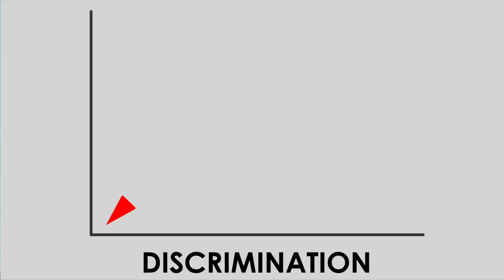Poverty by America by Matthew Desmond - Detailed Summary - Animated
In this eye-opening video, we dive into the profound reality of poverty in America, as unveiled in Matthew Desmond's potent book, "Poverty, by America." This isn't just an imaginary scenario - for millions, this is everyday life.

"Poverty, by America" uncovers the often invisible stories of families caught in the cycle of poverty, highlighting their daily struggles and the systemic issues they face. Through personal narratives and meticulous research, the book paints a vivid picture of the brutal realities of living in poverty in the United States.

From Arleen, a single mother who loses her home over a mere $20 shortfall in rent, to Lamar, a disabled veteran grappling with discrimination while supporting his two sons, we shed light on the deeply rooted societal issues that perpetuate poverty.

But we don't stop at exposing the problems. "Poverty, by America" also explores potential solutions and emphasizes the power of community initiatives and grassroots movements in combating poverty.

This video is a must-watch for anyone seeking to understand the complexities of poverty in America. By acknowledging the issue and working together to find solutions, we can create real change in the lives of those suffering.

So, what can you do? Watch this video to learn more about poverty in America, share it to raise awareness, and get involved in local initiatives to make a difference. Every action counts.